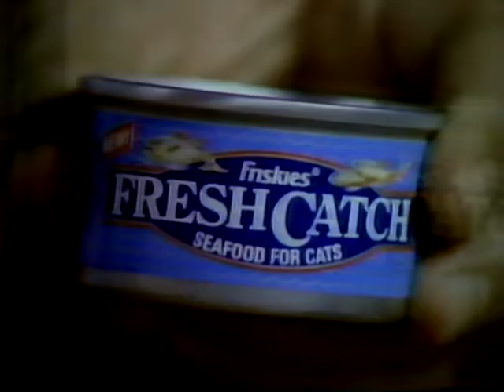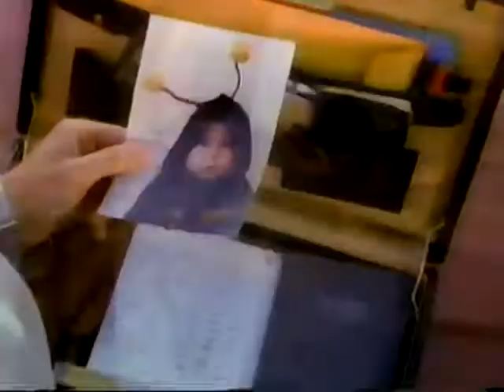Chicago 80's Commercials Part 27